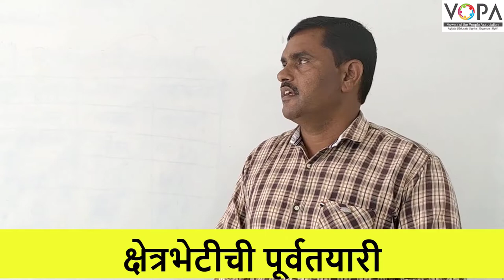९वी | भूगोल | पाठ क्र.१ | वितरणाचे नकाशे | V4 | VSchool